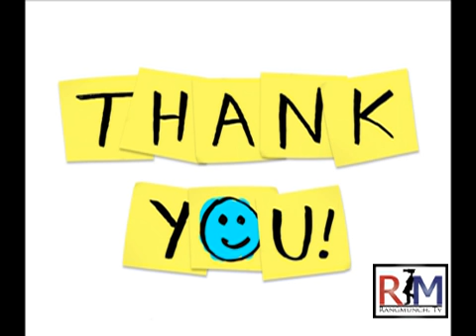kunal unplugged video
Do not copy or replicate